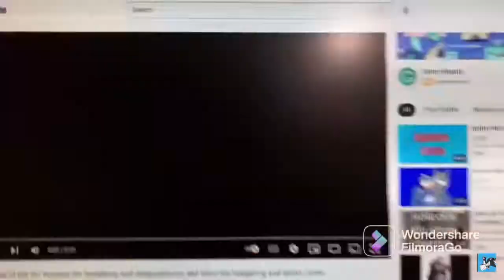Animation story 2 part 16 saving Lincoln/ Lincoln stays